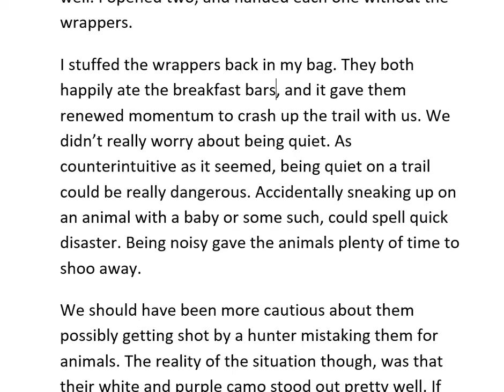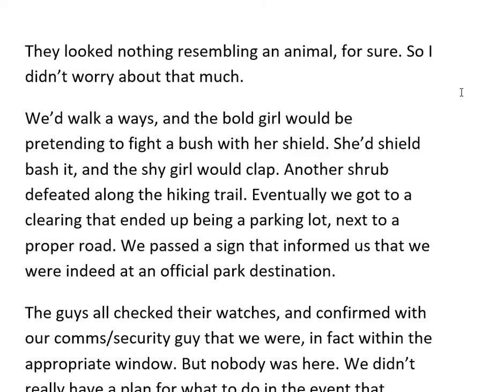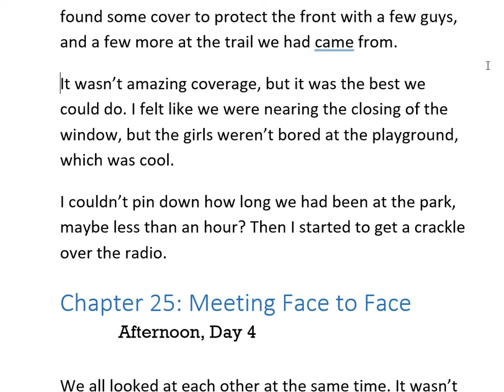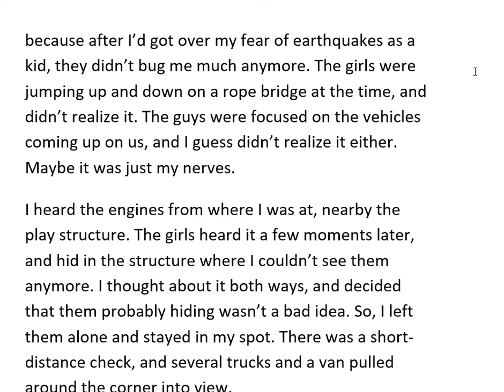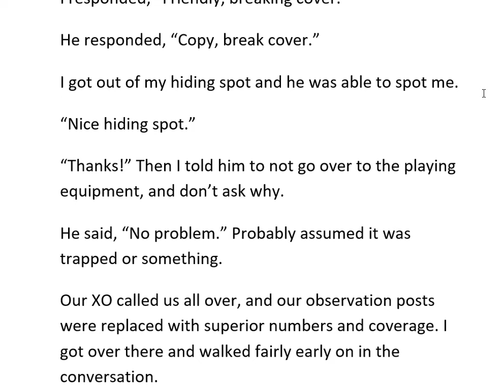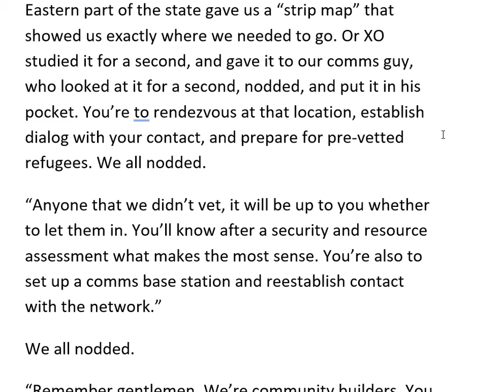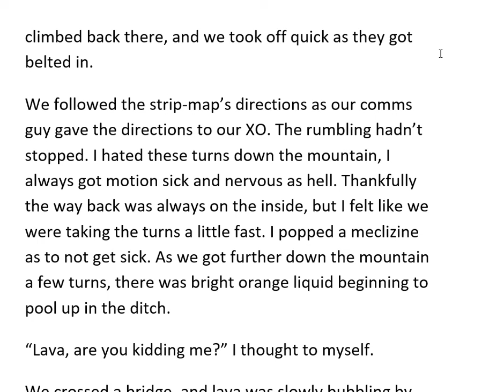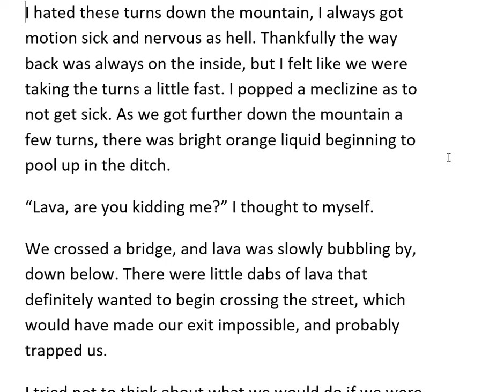PNW Affliction book 5 pt 23